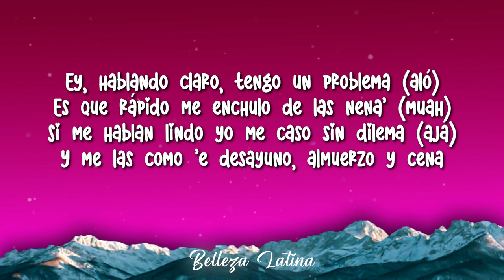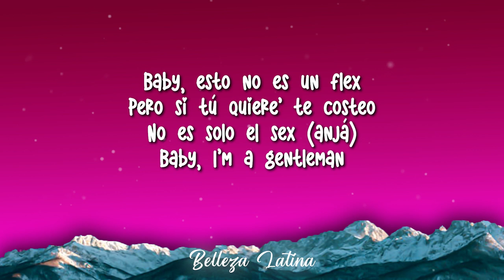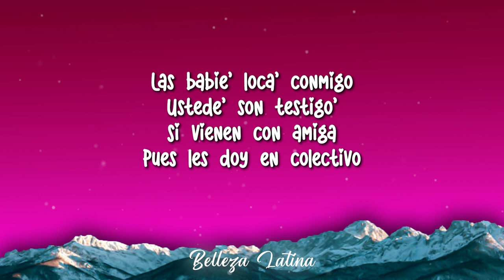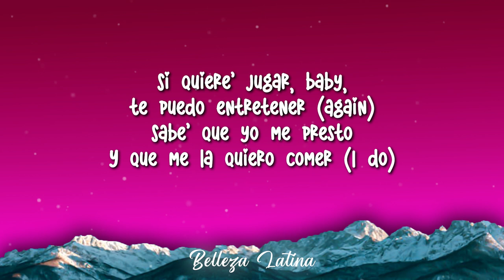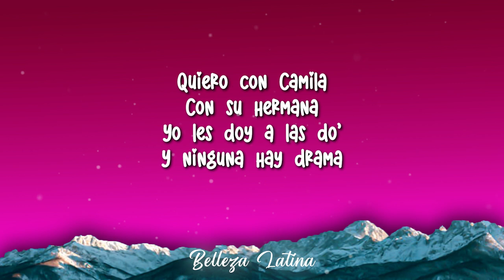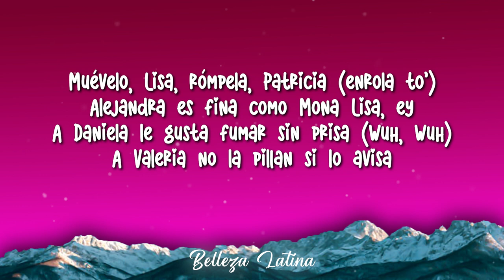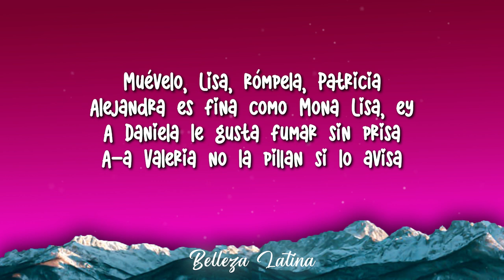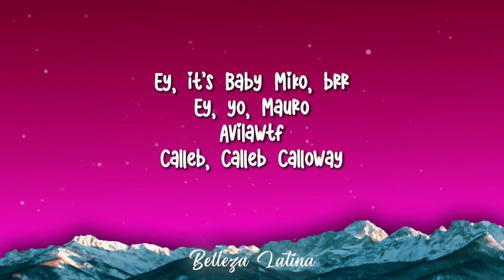Young Miko - Lisa (Letra\Lyrics) 2023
🎤 Lyrics/Letra:

Ey, hablando claro, tengo un problema (aló)
Es que rápido me enchulo de las nena' (muah)
Si me hablan lindo yo me caso sin dilema (ajá)
Y me las como 'e desayuno, almuerzo y cena
Me gustan thick y también skinny (uh)
Modelito' que no quepan en la mini, ey
Pelirroja' con pequita' kush de vini, ey
Morenitata con risito' de Kissimmee
Baby, esto no es un flex
Pero si tú quiere' te costeo
No es solo el sex (anjá)
Baby, I'm a gentleman
Yo te quito el dress
Sé que en el DM debe' tener par de request
Si quiere' hacemo' un quicky
Y luego dice "Thank you, next"
(Thank you, thank you, thank you, prr, ey)
Muévelo, Lisa, rómpela, Patricia (ah)
Alejandra es fina como Mona Lisa, ey (wuh)
A Daniela le gusta fumar sin prisa (enrola to')
A-a Valeria no la pillan si lo avisa
Las babie' loca' conmigo
Ustede' son testigo'
Si vienen con amiga
Pues les doy en colectivo
Pidan lo que quieran
Que hay dinero en efectivo
Con toa' estas prenda'
Las pone bellaca el brillo (el blin blin)
Si quiere' jugar, baby, te puedo entretener (again)
Sabe' que yo me presto
Y que me la quiero comer (I do)
Dura, dura como piedra
Blanquita papel (uh)
Quiere que le dé tiguere
En el cuarto del hotel (prr)
Quiero con Camila
Con su hermana
Yo les doy a las do'
Y ninguna hay drama
Y no uso Trama
Yo les doy y nunca hay sonograma
Muévelo, Lisa, rómpela, Patricia
Alejandra es fina como Mona Lisa, ey
A Daniela le gusta fumar sin prisa
A-a Valeria no la pillan si le avisa
Muévelo, Lisa, rómpela, Patricia (enrola to')
A Daniela le gusta fumar sin prisa (wuh, wuh)
A Valeria no la pillan si lo avisa
(Loca, mira pa'l frente)
Ey, it's Baby Miko, brr
Ey, yo, Mauro
Avilawtf
Calleb, Calleb Calloway